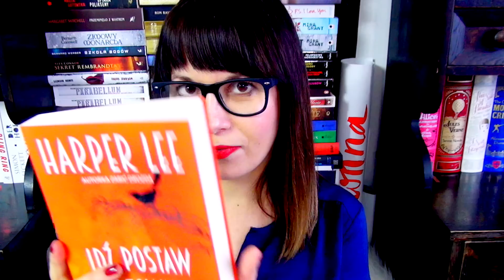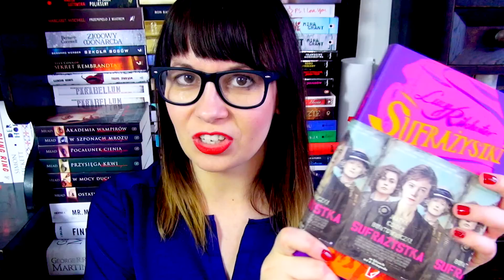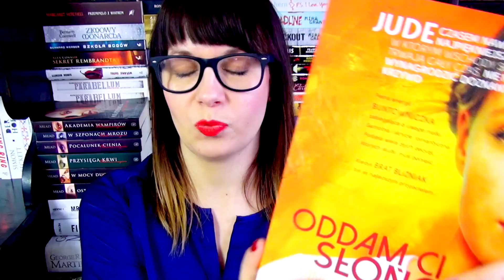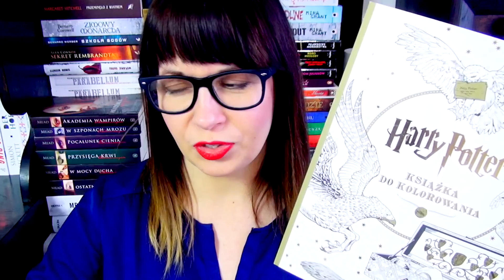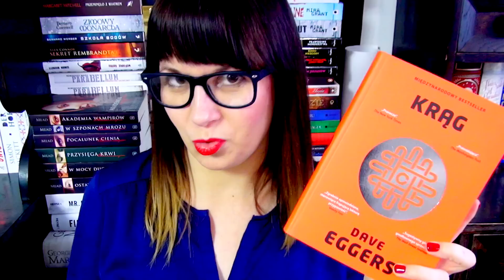BOOKATHON + książkowe FOTO wyzwania :-)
Dziś słów kilka o BOOKATHONIE, który coraz bliżej :) Więcej o maratonie poczytacie na stronie
Czas trwania - 30 listopada - 6 grudnia. W filmiku - mówiąc o 7 grudnia - mam na myśli dzień podsumowujący akcję.
Przepraszam za wprowadzanie w błąd :D Zachęcam do brania udziału w maratonie i dzielenia się swoimi wrażeniami na
blogach oraz vlogach, a także w naszej bookathonowej grupie na fb :)

FOTO WYZWANIA będą przeprowadzane na instagramie. Każdego dnia będziemy publikować nowe wyzwanie np. książka i relaks.
Waszym zadaniem będzie zrobienie zdjęcia na podany przez nas temat, następnie opublikowanie go na instagramie, podpisanie fotki
oraz oznaczenie mnie oraz Eweliny (@bookreviews, @ewelinamierzwinska), żebyśmy nie pominęły żadnego zdjęcia :)